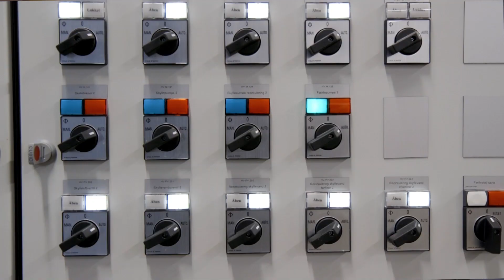Energi Hurup bruger Wavin XL rør som nye drikkevandstanke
Fremtidens vandværk kommer til Hurup i Nordjylland

Hurups vandværk har udskiftet de gamle drikkevandstanke i beton med 2 x 33 meter XL drikkevandstanke i plast fra Wavin. For vandværket er der to store fordele ved valget af plastrør: Prisen og miljøaftrykket. ”Vi synes, det er genialt,” siger direktør Henrik Pedersen.

Ønsket om en miljørigtig løsning

Energi Hurup havde behov for nye drikkevandstanke. Som et multiforsyningsselskab i Thy forsyner de Hurups 3.000 husstande med el, varme og rent drikkevand. Og som mange andre mindre vandværker i Danmark havde Energi Hurup gamle vandtanke i beton, som skulle erstattes. Den ene mulighed var rustfri tanke, hvilket ville kræve en tre meter betonsokkel til en ny bygning, hvor de rustfrie tanke skulle stå. ”Den løsning var vi ikke interesseret i”, udtaler Henrik Pedersen. ”Jeg kunne simpelthen ikke se mig selv i spejlet hver morgen, hvis jeg skulle lægge en CO2-forurening i jorden - det har virkelig været vigtigt for mig at kunne slippe for den del af det.”

Se hele interviewet i videoen